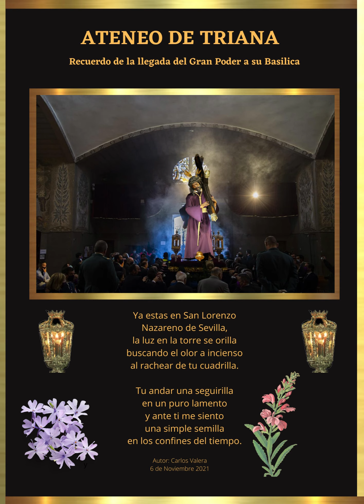Recuerdo de la llegada del Gran Poder a su basilica, despues de las misiones 2021